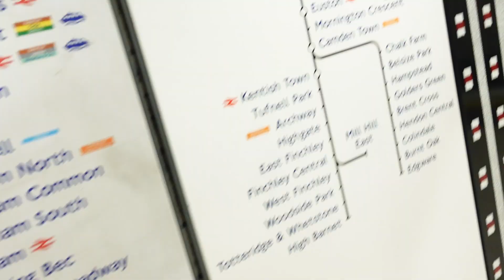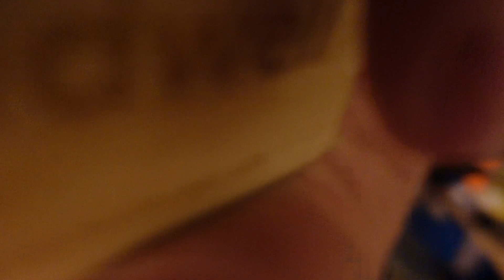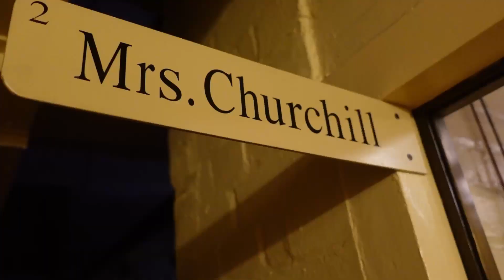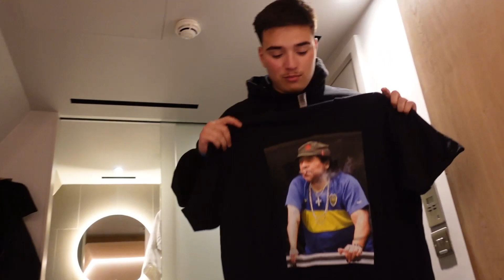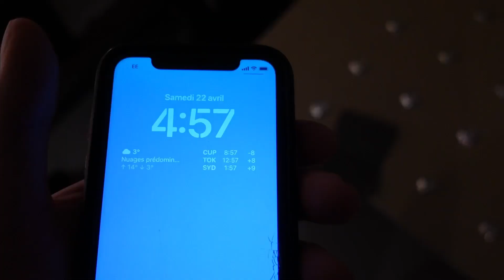On deviens complètement fou devant ce match de folie ! 🇬🇧⚽️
J’en ai marre de faire des descriptions de mes vidéos donc regarde et like. Bv bruno d’être dans la vidéo

Règle à respecter dans les commentaires:

- Toutes insultes envers des daronnes n’est pas autorisé mais le reste oui
- Tu peux critiquer mais si c’est pas constructif un minimum je retrouve ton adresse
- Ça sert à rien de faire ta pub j’ai aucun buzz
- Si tu parles comme ça « b1n vu la viedéeau » va consulter